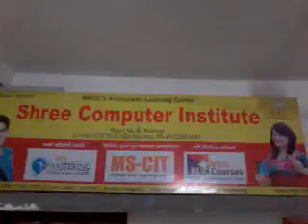52210231 Shree Computer Institute Pathrot 2016 - Center Decoration